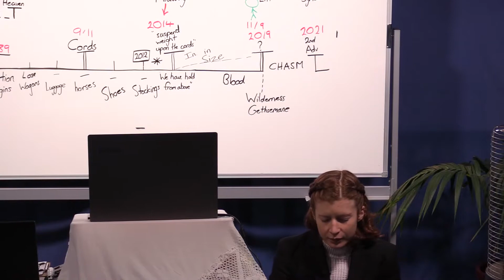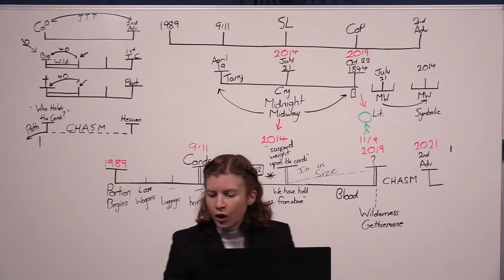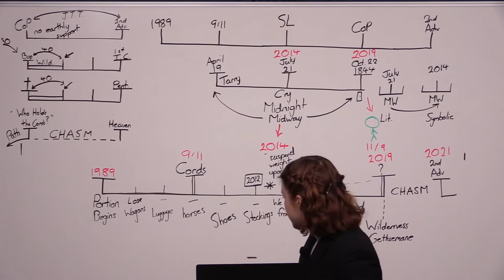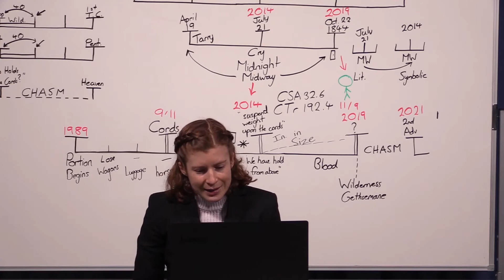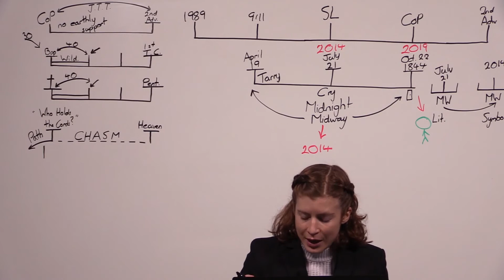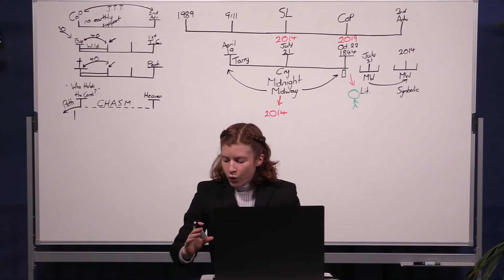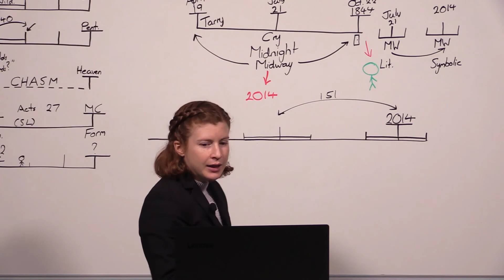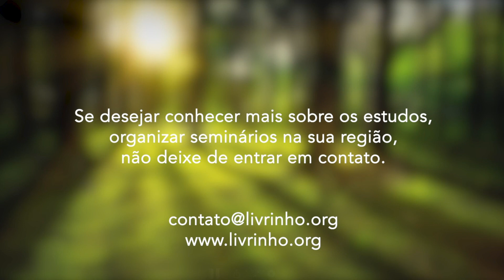O Sonho Impressionante de EGW - Parte 4 - Tess Lambert | Campal Canadá (11/07/2020)